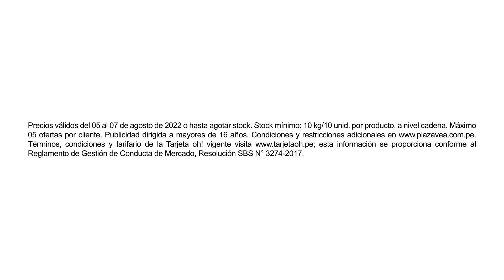No esperes que se te acabe el ACEITE,🍳 ¡Consíguelo a un PRECIO BAJ😲 en plazaVea 🏃 o plazaVea.com.pe!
Legal: Precios válidos del 05 al 07 de agosto de 2022 o hasta agotar stock. Stock mínimo: 10 kg/10 unid. por producto, a nivel cadena. Máximo 05 ofertas por cliente. Publicidad dirigida a mayores de 16 años. Términos, condiciones y tarifario de la Tarjeta oh! vigente visita esta información se proporciona conforme al Reglamento de Gestión de Conducta de Mercado, Resolución SBS N° 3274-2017.